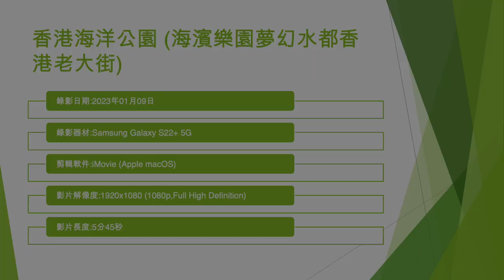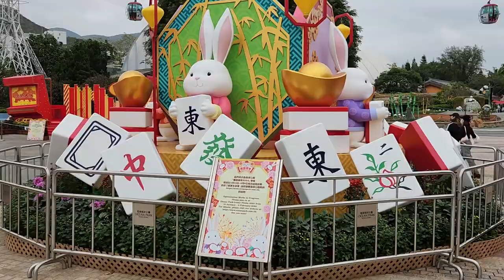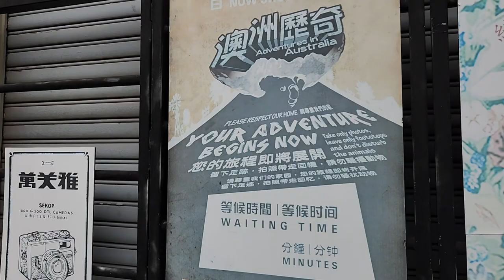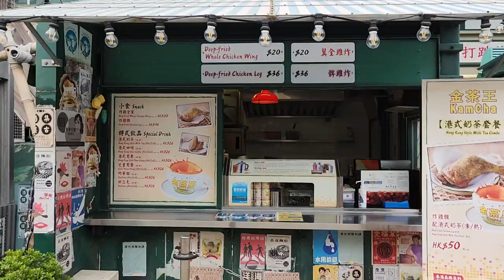香港海洋公園 (海濱樂園夢幻水都香港老大街) - 2023年01月09日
錄影日期:2023年01月09日
錄影器材:Samsung Galaxy S22+ 5G
剪輯軟件:iMovie (Apple macOS)
影片解像度:1920x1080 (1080p,Full High Definition)
影片長度:5分45秒